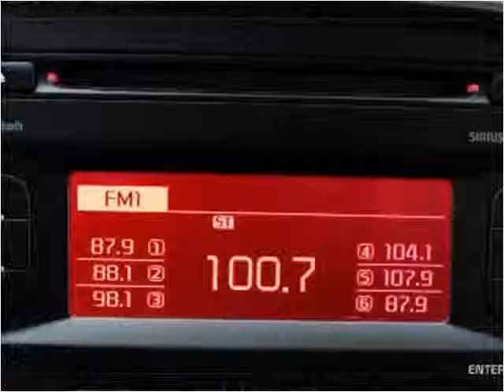2014 Kia Optima Used Cars Miami Gardens FL